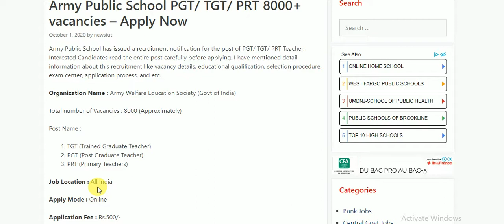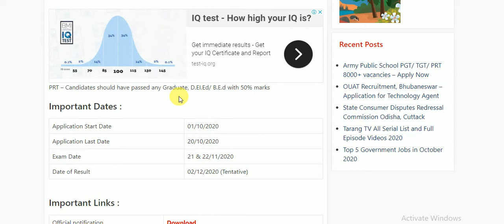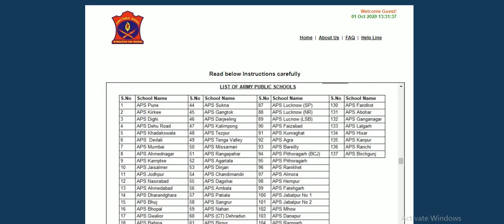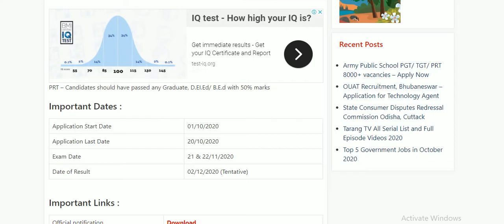ALL INDIA TEACHER VACANCY 8000+ || FOR BED PASS CANDIDATE APPLY || Army Public School PGT/ TGT/ PRT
AllINDIATEACHERVACANCY 8000+ || ForBEDPass CANDIDATE APPLY || Army Public School PGT/TGT/PRT
Organization Name : Army Welfare Education Society (Govt of India)

Total number of Vacancies : 8000 (Approximately)

Post Name :

TGT (Trained Graduate Teacher)
PGT (Post Graduate Teacher)
PRT (Primary Teachers)

Apply Mode : Online

Application Fee : Rs.500/-

Payment Mode : Online (Through Credit Card/ Debit card/ Net Banking)

Age Criteria :

For Fresher Candidates : Below 40 yrs

For Experienced Candidates : Below 57 yrs

(Age relaxation is applicable as per govt rules)

Selection Process : Screening Test/ Interview
Important Dates :
Exam Date 21 & 22/11/2020
Date of Result 02/12/2020 (Tentative)